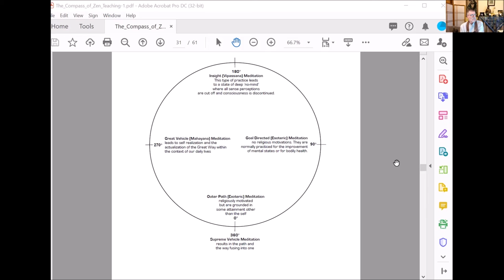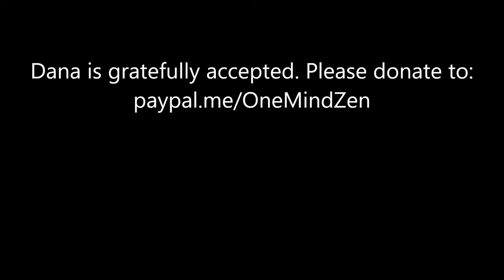"Don't Despise the Beginner" (Platform Sutra Week 1)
Huineng, the 6th Patriarch of Zen was an illiterate wood cutter from the south. Hongren banished him to the rice-pounding room when Huineng arrived at the temple. But the rice was ready, and waiting for the sieve. He was made the 6th patriarch years before he was ordained. Are you ready for the sieve, regardless of your rank? Eunsahn Citta delivers the Dharma talk at One Mind Zen August 4, 2021.